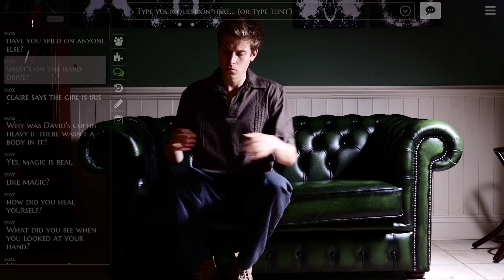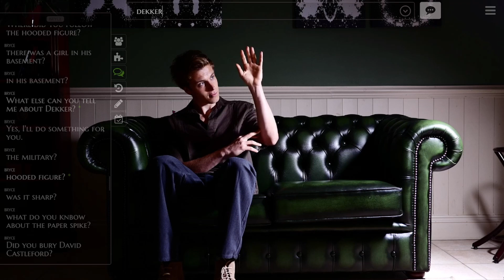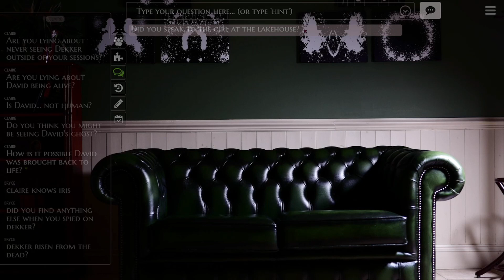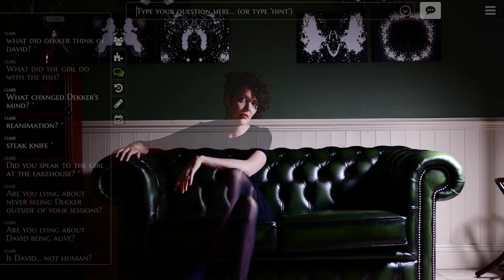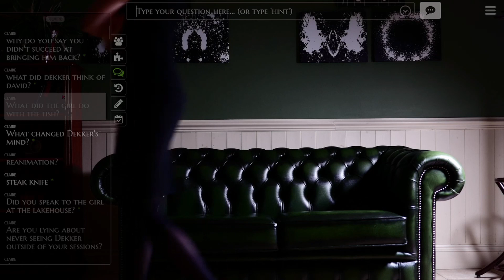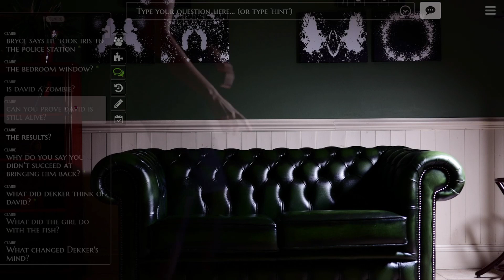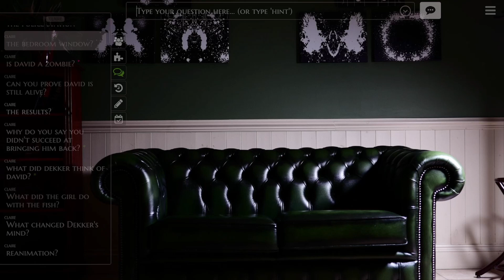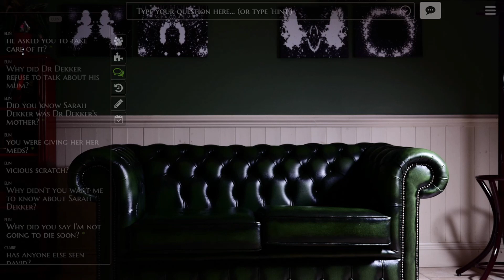BLIND Let's Play The Infectious Madness of Doctor Dekker #22 - Once I Caught A Fish Alive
Welcome to The Infectious Madness of Doctor Dekker! In this episode we focus on Claire for a little while. She discusses David's brain and the parts of his personality he lost when he was reanimated. We also hear more about the little girl who lives nearby.